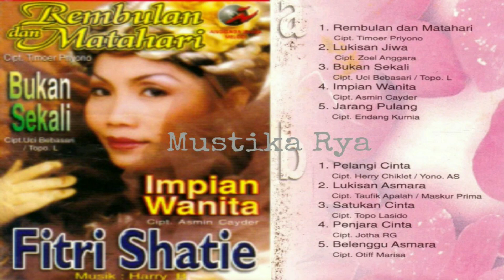FITRI SHATIE - LUKISAN JIWA Cipt : Zoel Anggara Musik : Harry. B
judul lagu : lukisan jiwa
voc : fitri shatie
cipt : zoel anggara
musik : harry B